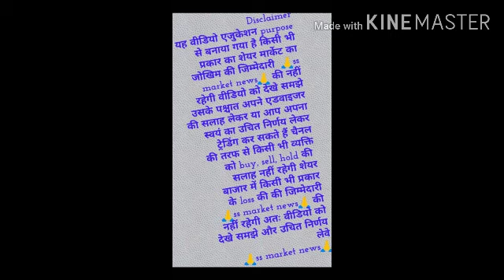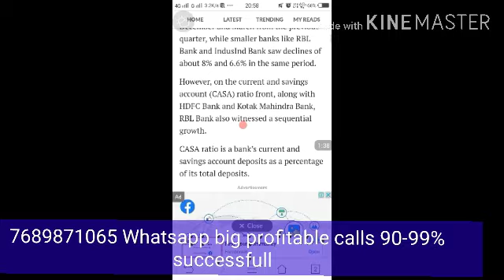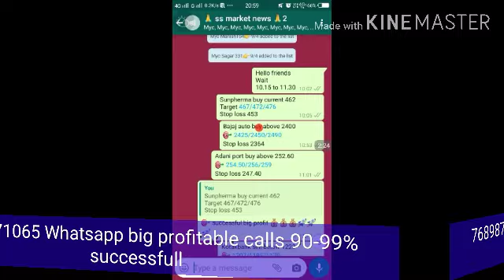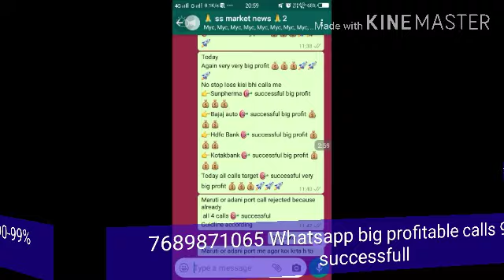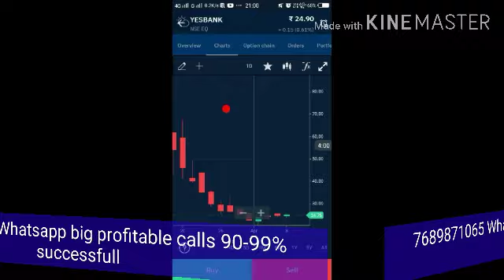Yes bank breaking news! किसको फायदा और किस को नुकसान big news!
Yes bank 🏦 big news!  Yes bank breaking news